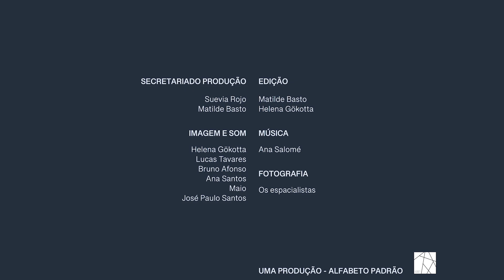Camões na cidade do Porto | CANTO 4, 80ªESTROFE